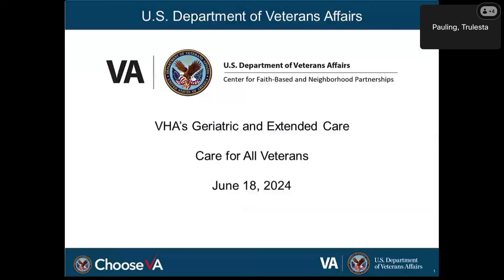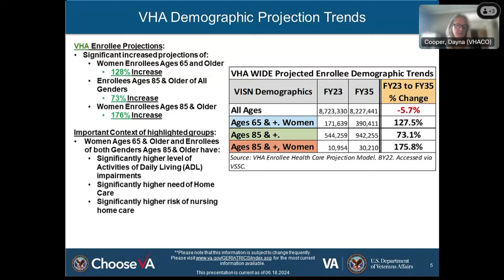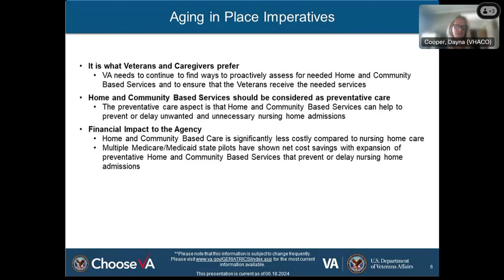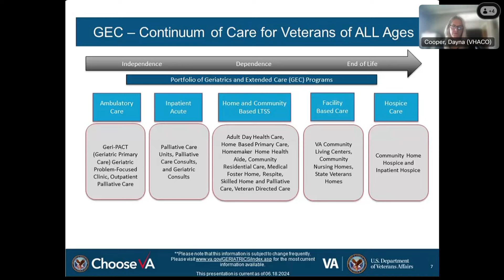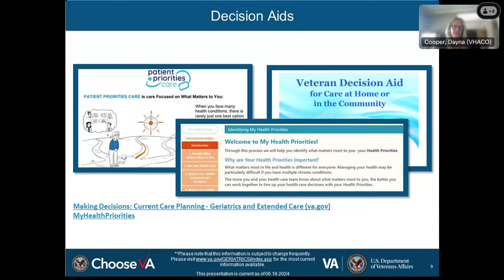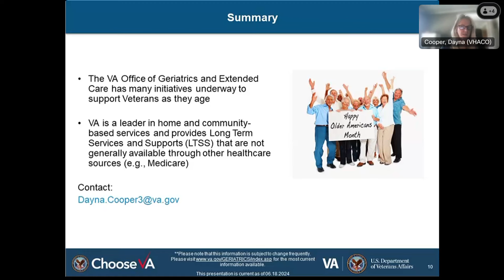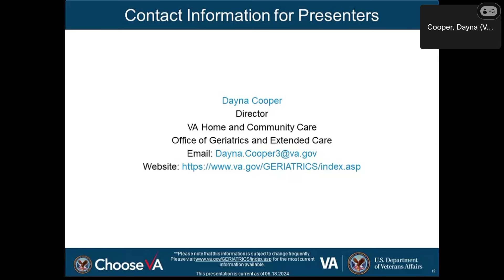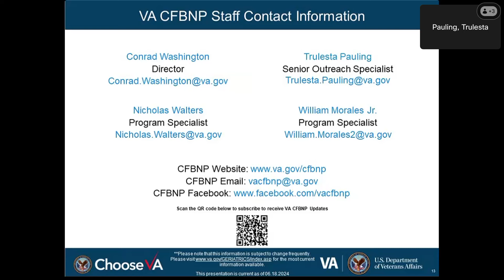Overview of VHA’s Geriatric and Extended Care – Care for All Veterans 06.18.2024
This webinar provides VA CFBNP partners with information about the Veteran Health Administration’s Office of Geriatric and Extended Care Program (GEC). This presentation is open to Veterans, their families, their beneficiaries, and the general public.

The panelists for this training are:

1. Dayna Cooper, Director, VA Home & Community Based Programs, Veterans Health Administration, U.S. Department of Veterans Affairs